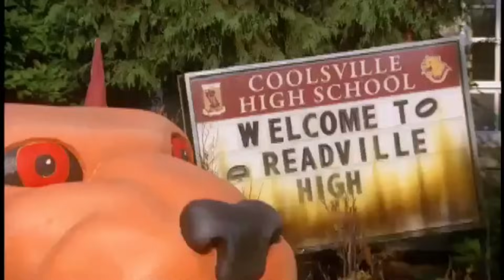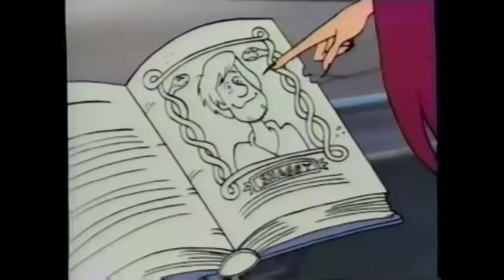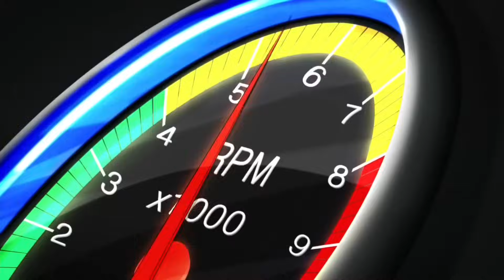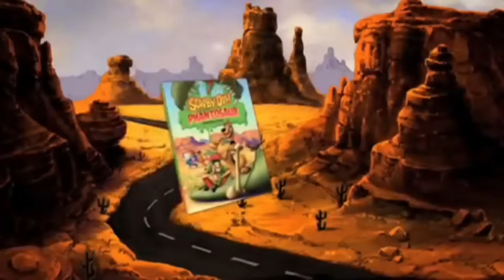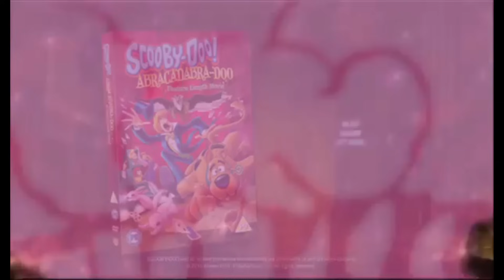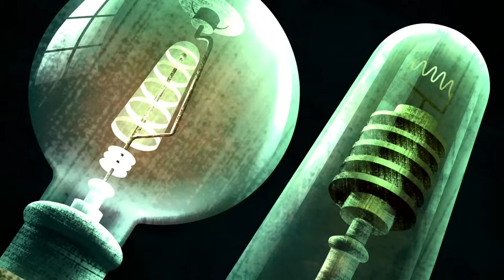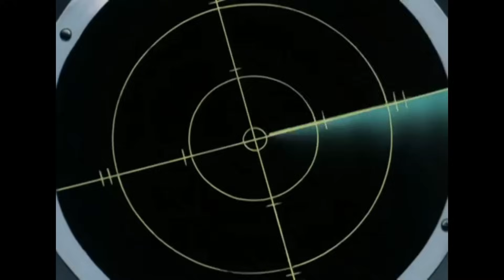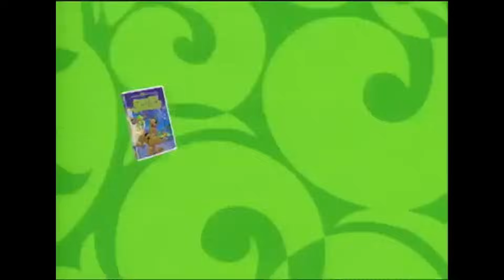Every Scooby-Doo Movie: Ranked!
Josh Halstead reviews and ranks every Scooby-Doo movie; all 42!